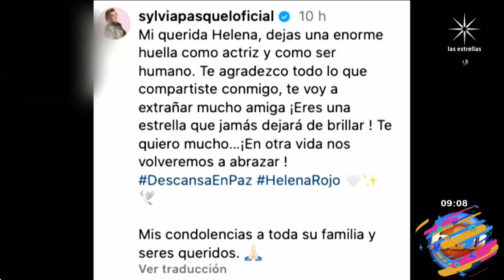Falleció Helena Rojo a los 79 años, en Hoy recordamos y aplaudimos su trayectoria | Programa Hoy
La mañana del sábado 3 de febrero, la primera actriz Helena Rojo falleció a los 79 años víctima del cáncer de hígado. Es recordada por protagonizar más de 40 películas, 15 obras de teatro y 20 telenovelas, entre las que destacan 'Retrato de Familia' y 'Amor Real'.

Comienza tus días de buen humor con todo lo que Galilea Montijo, Andrea Legarreta y Raúl Araiza tienen para ti. ¡Acompáñanos de lunes a viernes a las 9 de la mañana por LasEstrellas! Y recuerda que...